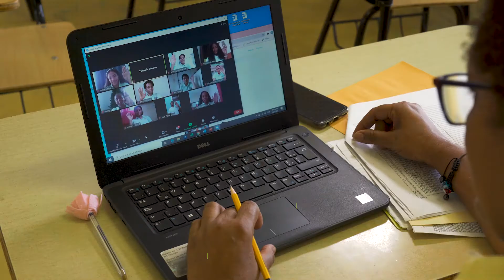I Grupo Puntacana con la Comunidad - Politécnico Ann & Ted Kheel I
Un gran trayecto empieza con un solo paso.

A través de nuestro programa Grupo Puntacana con la Comunidad, hemos impactado la vida de cientos de estudiantes en las comunidades de Bávaro y Verón, contribuyendo al legado y formación de cada uno de los egresados del Politécnico Ann y Ted Kheel.

El Politécnica Ann & Ted Kheel fue construida y equipada por la Fundación Grupo Puntacana desde el 2004 en la comunidad cercana de Verón. Es la única escuela secundaria técnica en Punta Cana y está dirigida a los jóvenes de hogares de bajos ingresos. Actualmente, hay más de 300 estudiantes que reciben una educación secundaria básica, así como capacitación técnica en áreas como informática, hospitalidad, electricidad, plomería y refrigeración, además del idioma inglés.

Poniendo el corazón en todo lo que hacemos, podremos seguir enriqueciendo esta visión que es de todos.